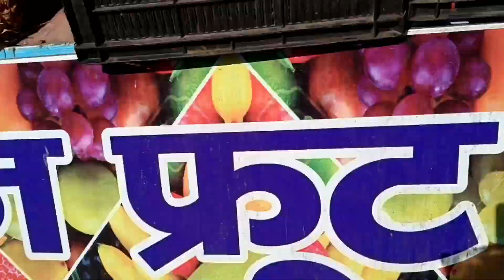📍Kaladhungi local pink dragon fruit 👌